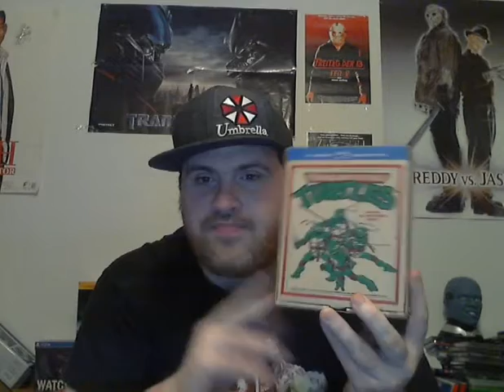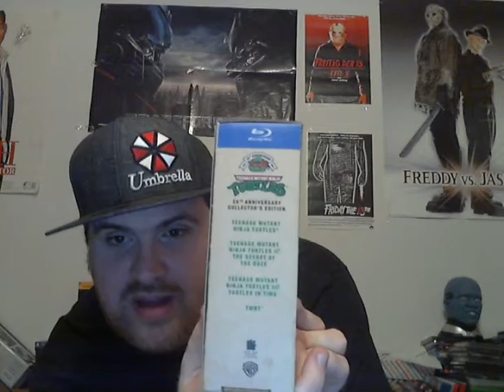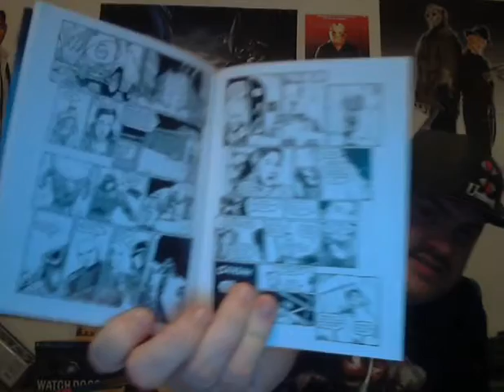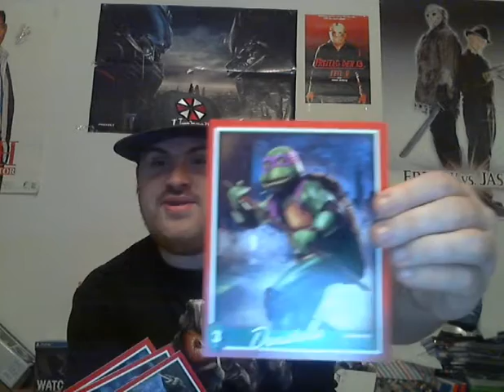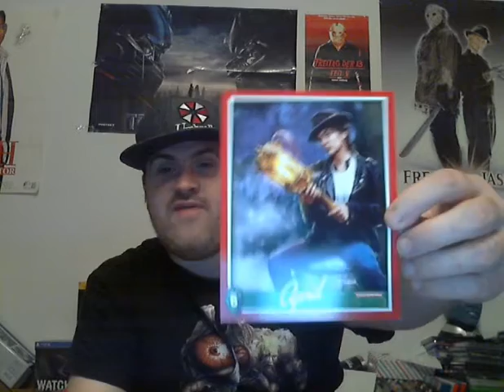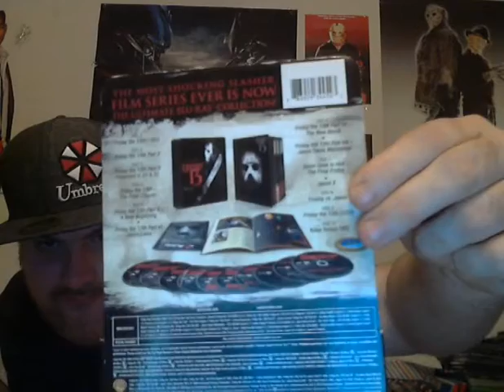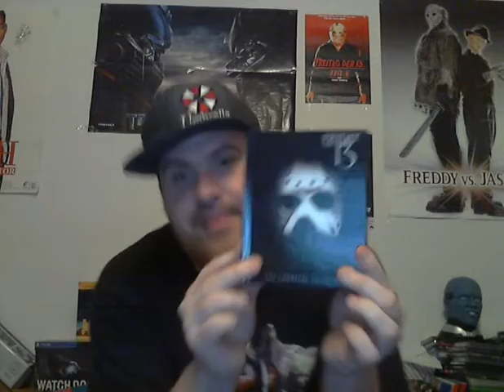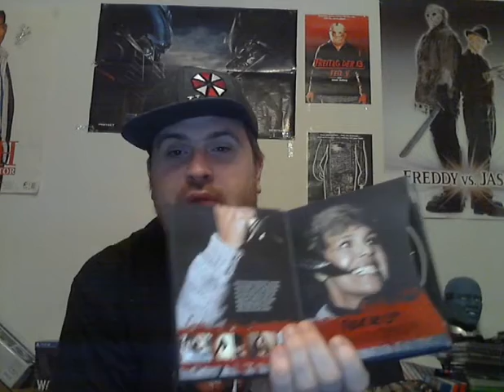JakeHays4EVA01 Vorstellung 3er US-Boxen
Ich stelle ich mal drei US Boxen vor, wo immer gefragt wird.
"WAs ist das für eine Edition?" Hier sind die Antworten :D